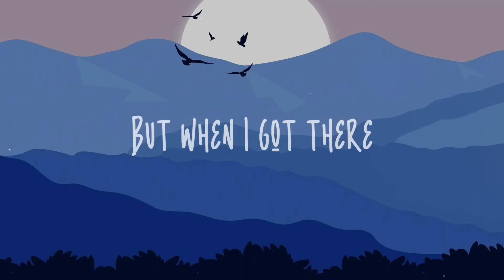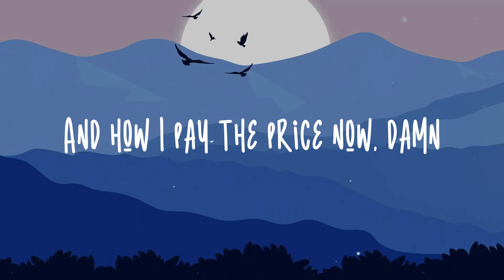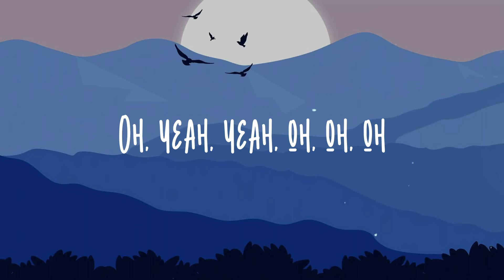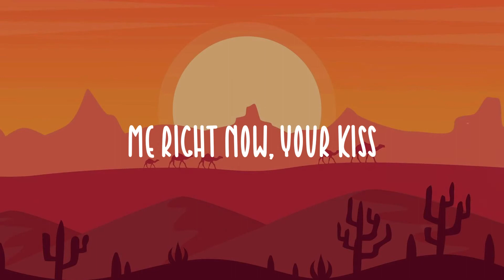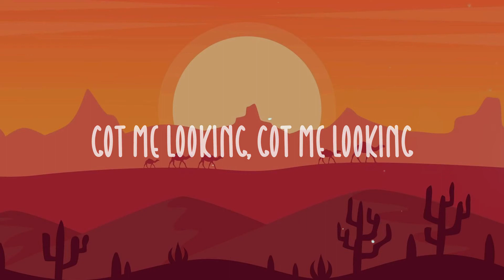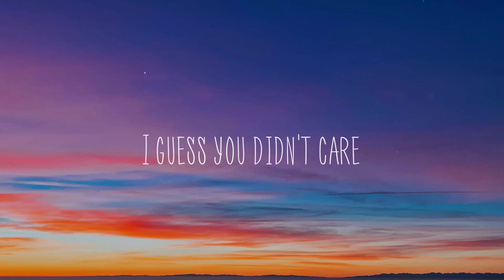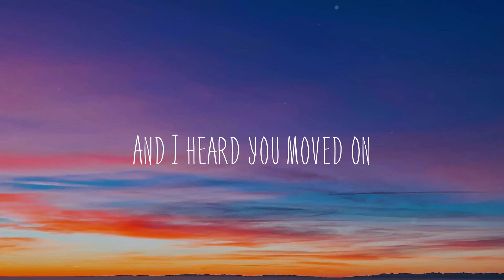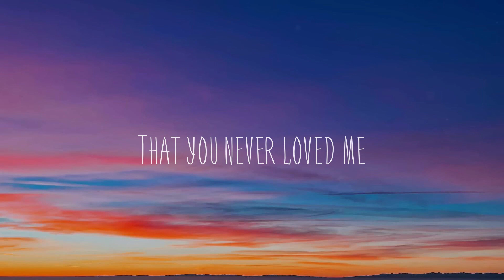Ice Cream Man. - RayeLyric Video💕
Ice Cream Man. - RayeLyric Video💕  So, this producer hit me up
  On the DM
  He told me
  Hey, I really like what you are doing
  He told me
  Come 'round to the studio, let's cook it
  He told me
  Come to catch a vibe
  And make some music
  But when I got there
  Should've heard what he was saying
  Tryna touch me, tryna fuck me
  I'm not playing
  I should have left that place
  As soon as I walked in it
  How Goddamn dare you do that to me, really
  Coming like the ice cream man
  Till I felt his ice-cold hands
  And how I pay the pricе now, damn
  Goddamn, no, what the Goddamn
  Everything you did
  It left mе in a ruin
  And no, I didn't say a word
  I guess that proves it
  I'm a woman, oh, yes
  'cause I'm a woman
  I'm a very fucking brave, strong woman
  And I'll be damned
  If I let a man ruin
  How I walk, how I talk
  How I do it
  Man, I've been broken for a moment
  I've been through it, no
  It's even harder to be brave alone
  I was a girl
  Now I'm grown, I'm a woman
  A very fucking strong woman
  And I was seven
  Was twenty one
  Was seventeen and was eleven
  It took a while to understand
  What my consent means
  If I was ruthless
  They'd be in the penitentiary
  But all the stress of being honest
  Wouldn't help me
  I pushed it down
  But it was livin' in me rent-free
  And then I fell into
  Some things that were unhealthy
  A place where no one heard me
  Asking them to help me
  Help me, help me
  And how I pay the price now, damn
  Goddamn
  Everything you did
  It left me in a ruin
  I'm a woman
  Very fucking strong woman
  I wish I could say
  How I feel, how I felt
  And explain why I'm silently blaming myself
  'cause I put on these faces
  Pretending I'm fine
  Then I go to the bathroom
  And I press rewind in my head
  Always going round and round in my head
  Your fingerprints stuck a stain on my skin
  You made me frame myself for your sin
  You pathetic, dead excuse of a man
  Ooh
  I'm a brave, strong woman
  Oh, yeah, yeah, oh, oh, oh
  If I let a man ruin, oh
  I'm a very fucking brave, strong woman, yeah